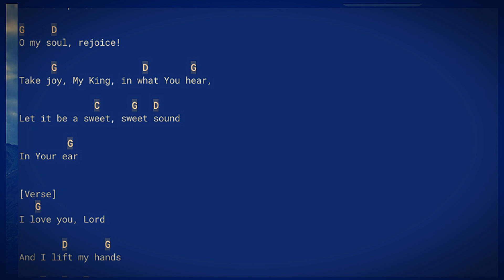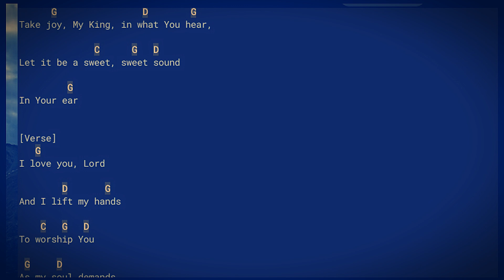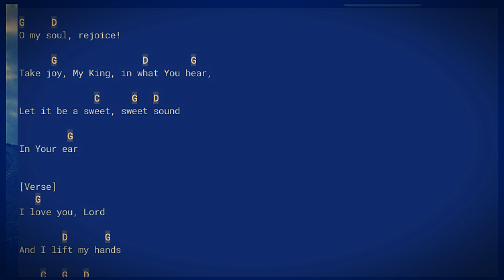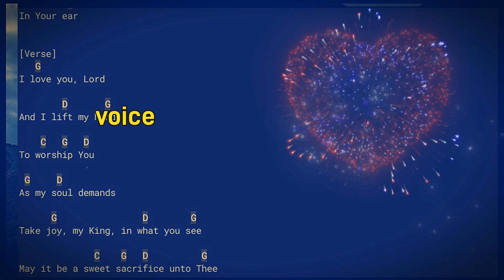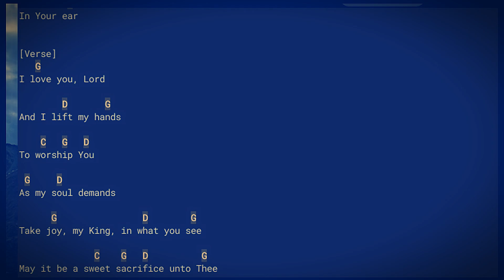I Love you Lord, Kids Praise, Chords & Lyrics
Play along easy chords and lyrics